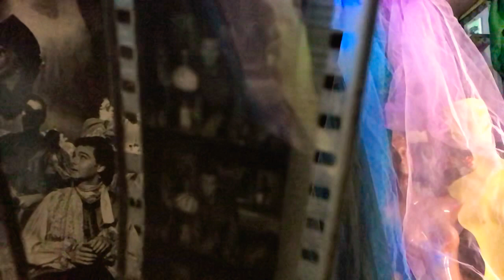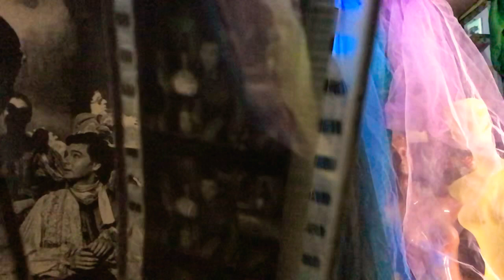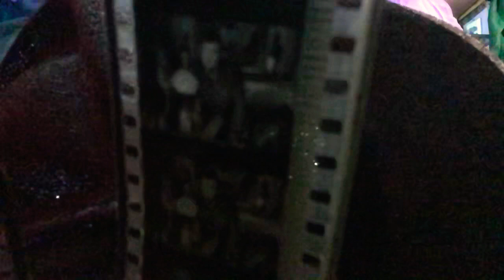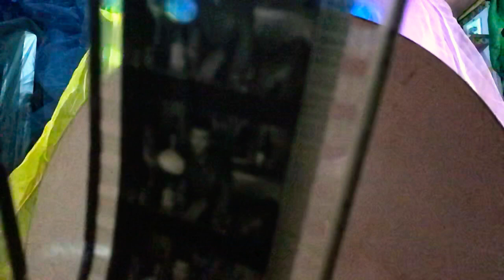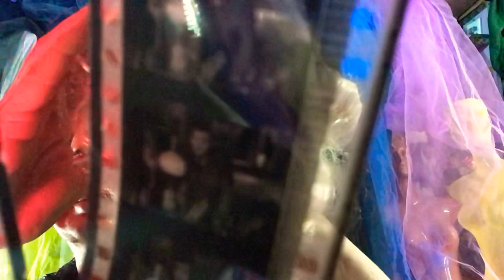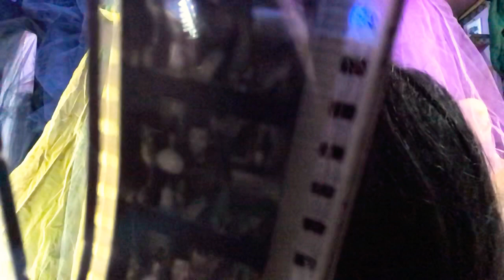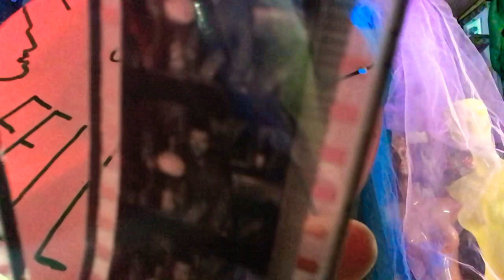“ Federico and Fellini “ entire short Ipad movie story between Fellini & Count Federico Wardal